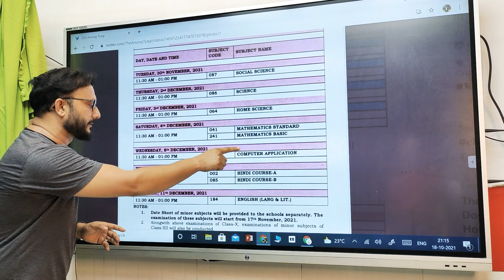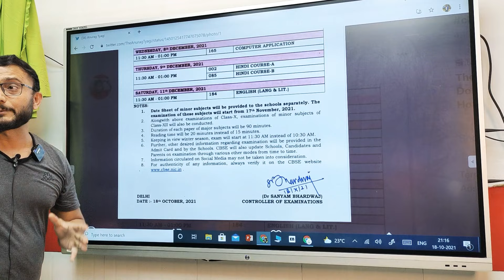Cbse Term 1 Exam Date Sheet, Cbse Term 1 Date - Things You Don't Know 01 |Exam Jankari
Cbse Term 1 Date Sheet - Things You Don't Know 01 |Exam Jankari